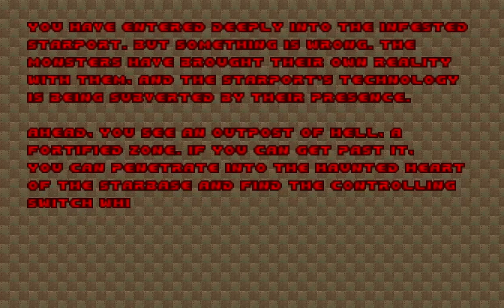Brutal Doom - Dead Simple - Black Metal Difficulty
Black Metal: The hardest difficulty setting of the Brutal Doom mod for Doom.  Enemies move faster, and do even more damage than they should.  Dead Simple: Mr. Kenyon's favorite level of Doom 2 - a fuckton of enemies, and literally nowhere to run.

Watch a drunk old man brave pure hell with the aid of nothing but his wits, a shot of vodka, and lots of guns.

Oh, and screaming.